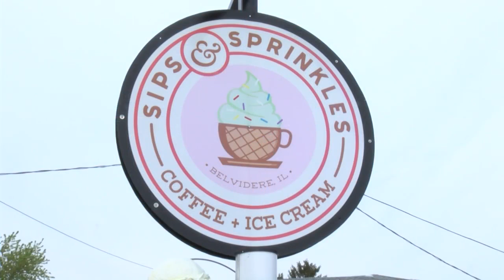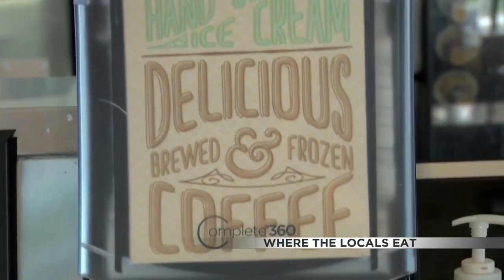Sips & Sprinkles offers ice cream and coffee for all